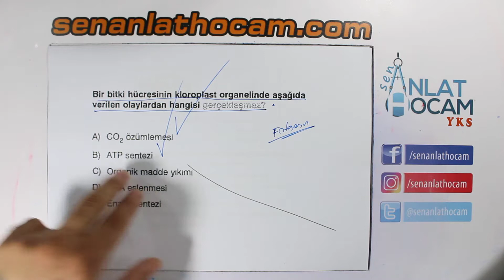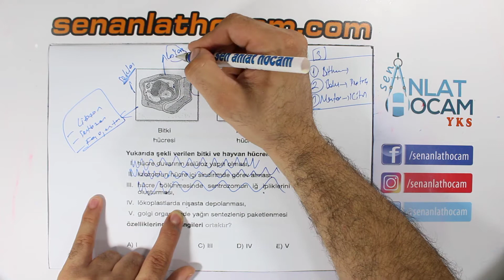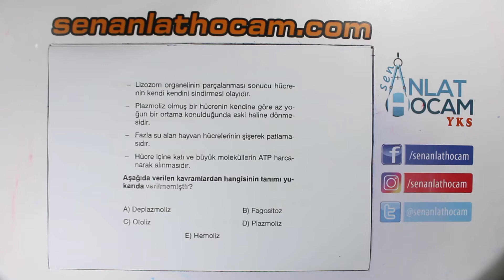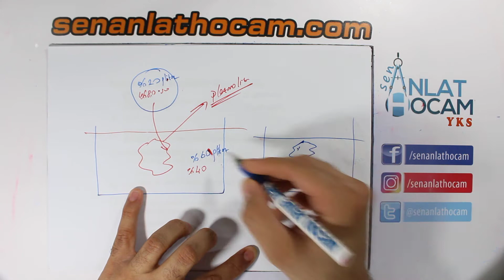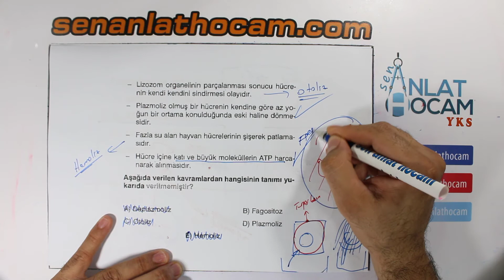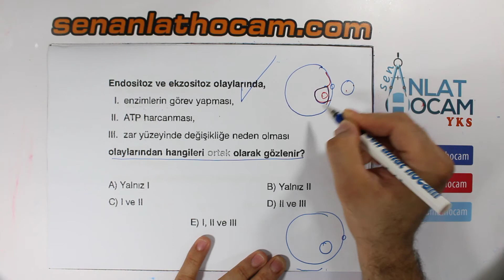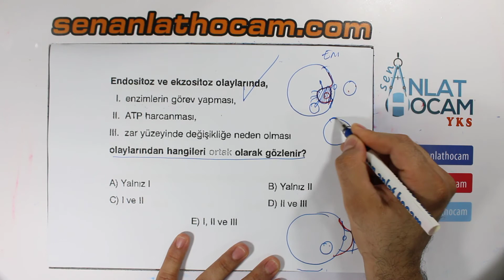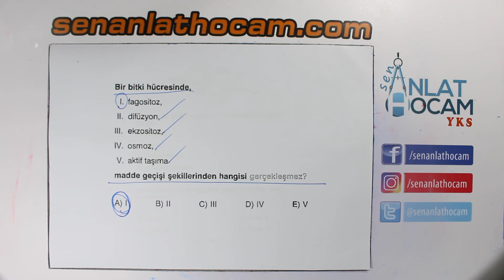9. SINIF HÜCRE YAPISI VE HÜCRENİN ORGANELLERİ SORU ÇÖZÜMLERİ 5 | TYT BİYOLOJİ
hücrenin yapı ve organelleri konu anlatımı,
hücre ve organeller animasyon,
hücre ve organeller tyt,
bitki hücresinin yapısı ve organelleri,
hücre ve organeller boşluk doldurma,
hücre ve organelleri biyoloji,
hücre ve organeller bulmaca,
hücre ve organeller benim hocam,
hucre ve organelleri cikmis sorular,
hücre ve organeller çalışma kağıdı,
hücre ve organeller çıkmış sorular pdf,
hücre şekli ve organelleri
hücre ve organelleri ders notları
hücre ve organeller doğru yanlış soruları
hücre ve organeller etkinlik
hücre ve organeller eba
hücre organelleri yapı ve fonksiyonları
hücre ve organelleri fen okulu
hücre ve organelleri fundamentals
hücre yapısı ve işlevleri
hücre organelleri yapı ve görevleri 9. sınıf
hücre ve organelleri test 7. sınıf
9.sınıf biyoloji hücre yapısı ve organelleriSen Anlat Hocam kanalı , mevcut bulunan derslerimizde sizlere yardımcı olabilmek için ellerinden  geleni yapmaya çalışan profosyonel bir kadro ile çalışmaktadır. TYT ve AYT konularını en ayrıntılı şekilde anlatıp bol soru çözümü videolarla da konuları pekiştirmenize yardımcı olmaya çalışmaktayız.Sizlerde bizlere yardımcı olmak isterseniz kanalımıza üye olup bildirim zilini açmayı sakın unutmayın, aynı zamandan da sosyal medya hesaplarımızı takip edip bu kanalın dahada büyümesi için kendi sosyal medya hesaplarınızda paylaşabilirsiniz.